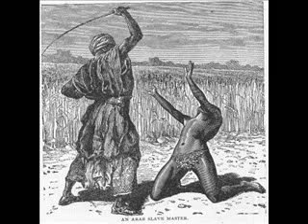Bob Marley-Slave Driver (cover)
a demo version.